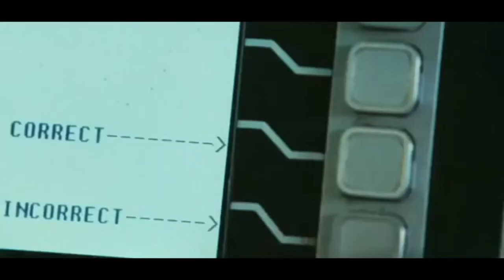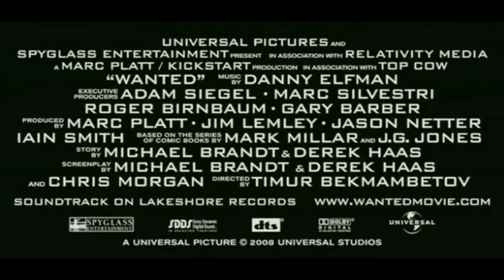WANTED | TRAILER | 2008 | HD | ANGELINA JULIE